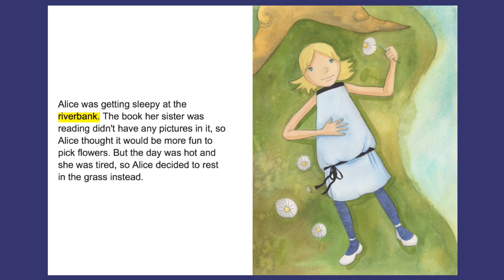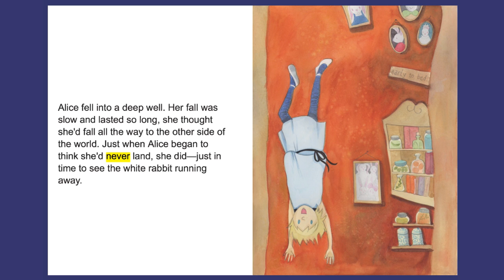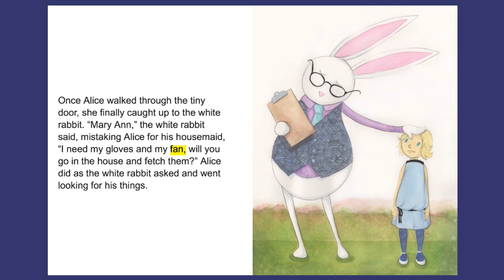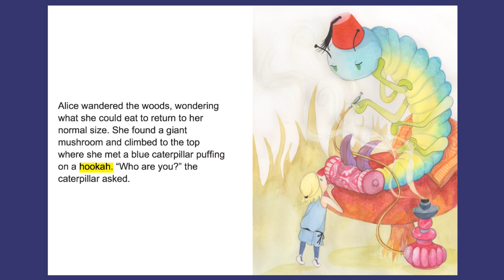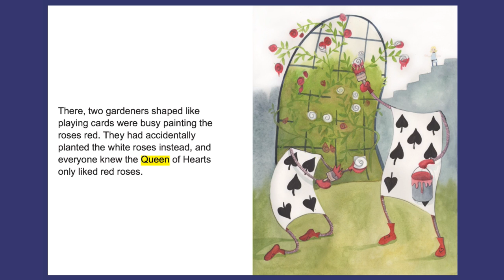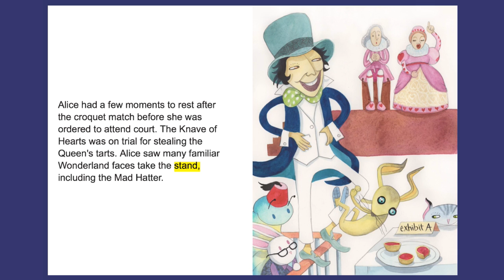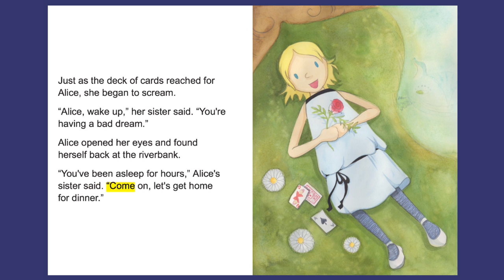Alice's Adventures in Wonderland ReadAlong Storybook Video for Kids Ages 2-7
Learn to read with Alice's Adventures in Wonderland read along storybook written by Megan Bender and illustrated by Vesper Stamper.